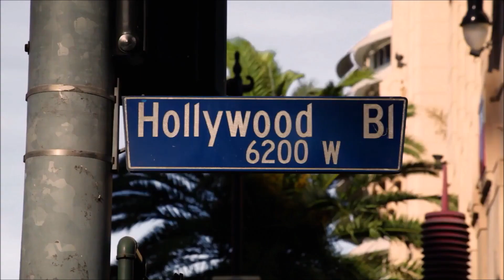Si no soy tu mánager no soy tu padre (La historia de dos Coreys 2018)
Telefilm basado en la trágica historia de los dos Coreys. Corey Feldman (Gremlins 1984, Los Goonies 1985) y Corey Haim (Lucas 1986). Ambos trabajaron en las míticas películas de los 80, Jóvenes Ocultos (1987), Papa Cadillac (1988) y Una chica de ensueño (1989).